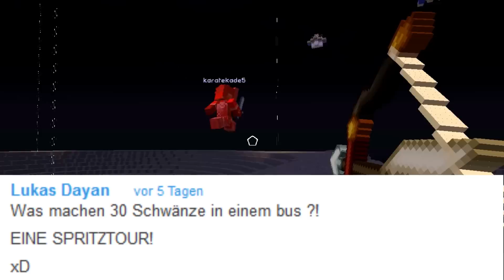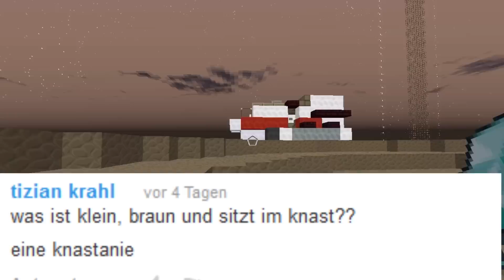Nicht lachen: UNMÖGLICH..MUDDA im MÜLLEIMER - Minecraft SPACKENTIME #2 l GommeHD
Du hast andere Aufgaben für Spackentime oder Witze?
Dann ab in die Kommentare damit =) Wenn du mehr von
Spackentime möchtest, zeigs mir gern mit einem 'Mag Ich'
►Musik von:
by Kevin MacLoed
►und
PapafiotMusic